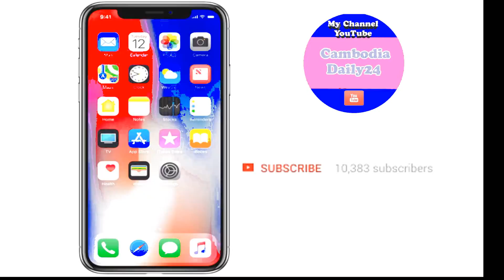Weir Sukollawat និង Bella Ranee ពិតជាស្រលាញ់គ្នា៥ឆ្នាំមែន ដោយមិនបានបោកមហាជន, Cambodia Daily24